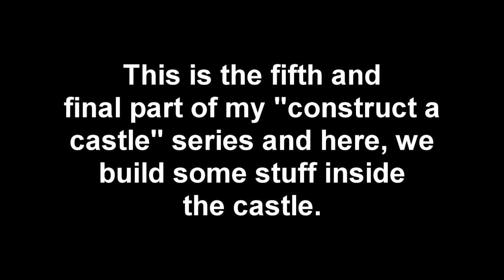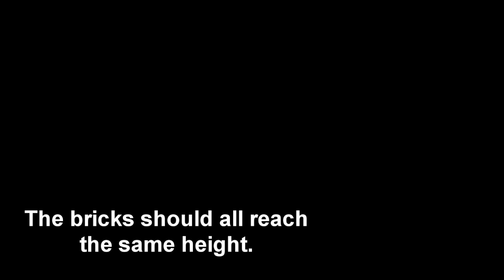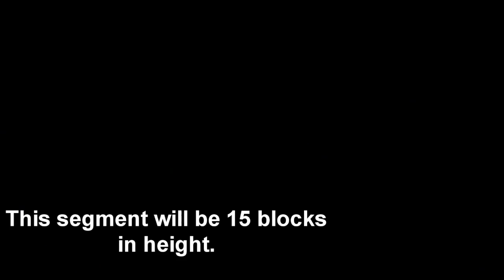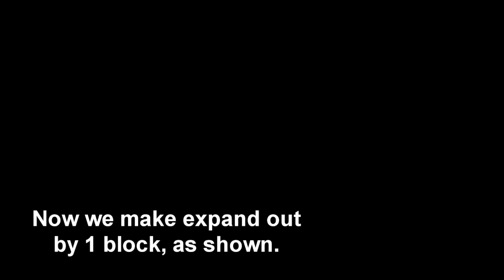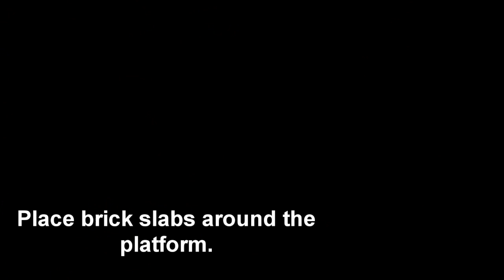Minecraft - How to Construct a Castle - part 5: Castle Interior and Tower (Builder's Book)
READ: -- There are actually a number of Render errors here, please excuse them. You will have to look at them in following clips in order to understand exactly what to do, but I do attempt to explain them in the best way I could, through the video's text as well as annotations (turn them on! :D)

Building has always been something Minecraft has been famed for. The ability to construct the most spectacular of houses and deadliest of traps, but what is it that one should build? The Minecraft Builder's Book has some very nice things for you to try to construct, learn, and apply in your own creations!

  In this video, we finish our Castle off by building within it's interior and building a massive Tower. Just remember that after completing this part, you are free to add whatever you want to it! Store rooms, furnace rooms, dispenser turrets, whatever!

 This castle design is based of a massive castle I had constructed on the shameless Minecraft rip-off Fortress Craft. I had bought it simply because it seemed like Minecraft on Xbox, and it was rather cheap. The Castle I made there seemed to impress some other people, so I've decided to recreate it on Minecraft.

Tags: Minecraft Mine Craft "Mine Craft" Castle Construction Building Age of Empires Wonder Pickaxe Wooden Stairs Half Slabs "Wooden Planks" Planks Spiral Staircase Interior Spiral-Staircase "Spiral Staircase" Keep Tower Stone Bricks Fortress Tutorial How To "How to" "Building Tutorial" "Castle Tutorial" beta 1.0 survival tutorial help pc gaming gameplay commentary tips secrets computer retro beginners how to survive and thrive bookshelf paintings decorating yt:stretch=16:9